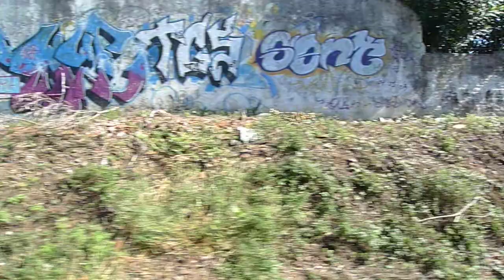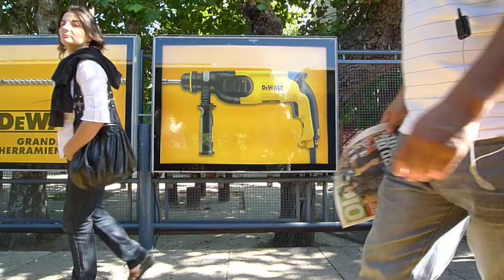Cetrangolo to Bartolome Mitre